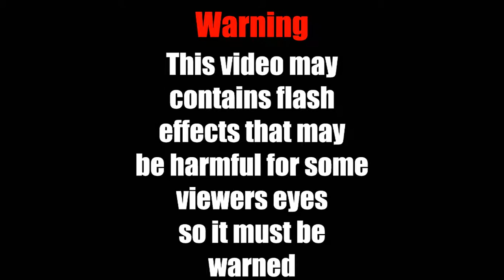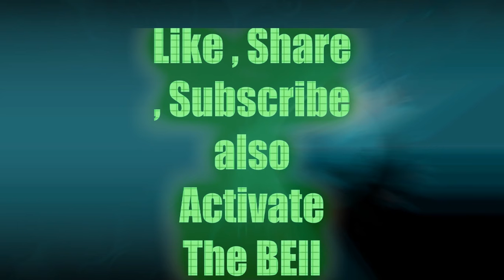Force Shield Commercial wmv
This is a new low poly effect for reallusion iclone 6.5 or above , it is only 2 poly count , and here is the store link :